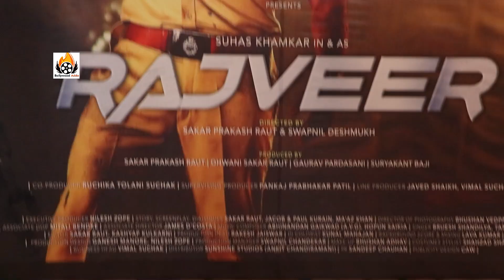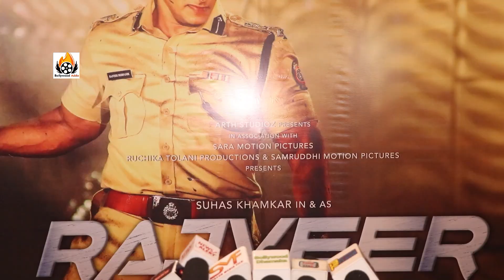Rajveer (2024) Action Thriller Hindi Film Teaser Launch